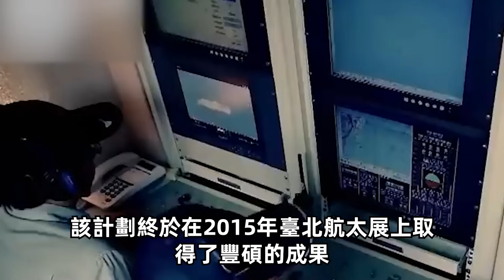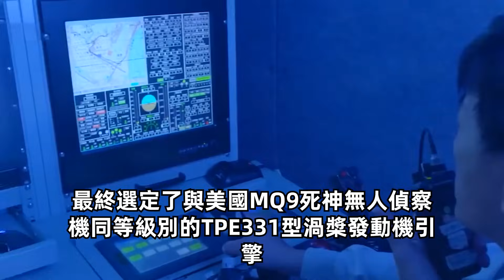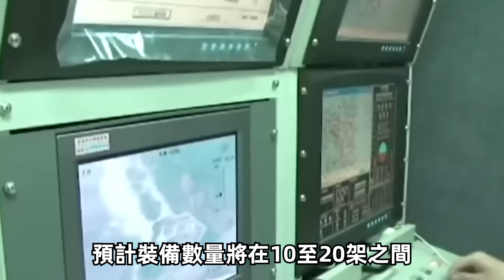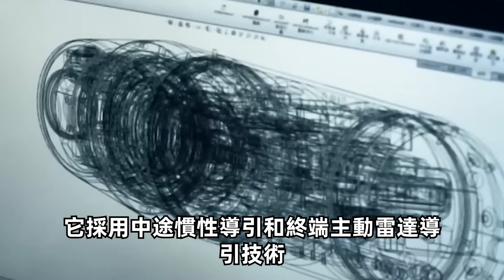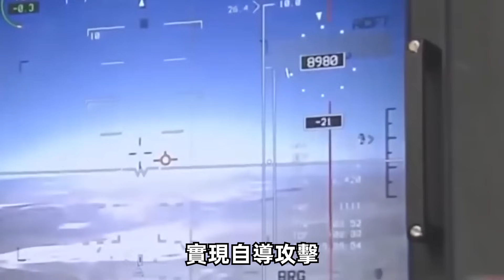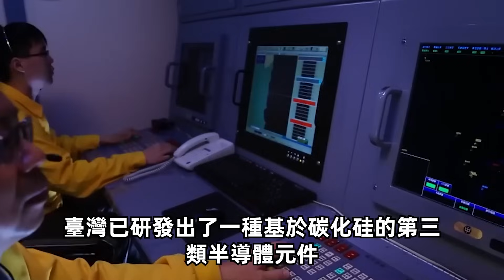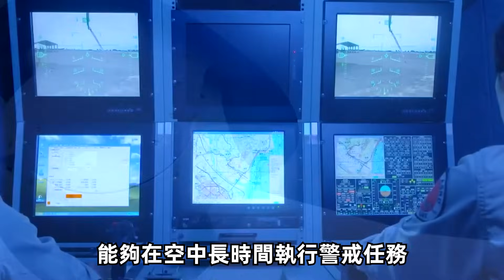【台灣無人機引擎超級大突破】仅需8萬臺幣就能打造出，灭掉海马斯防空系统的最强无人机！已在俄乌战场大展身手，连 俄軍“獵戶”都不是对手！台灣